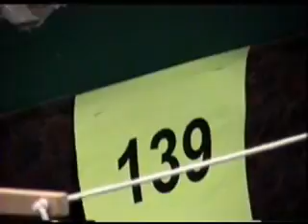"Wildwood" N Scale Model Train Layout 2008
This is an N scale model train layout featured at SuperTrain, 2008, held at the Calgary Soccer Centre, April 19-20th. This beautiful layout represents the English country side, around 1906 and features 3 independent rail lines.  Michael Willis of Calgary is the owner of this masterpeice. Great job Mike! I was fortunate enough to assist in operating this fine layout for a few hours during the show.